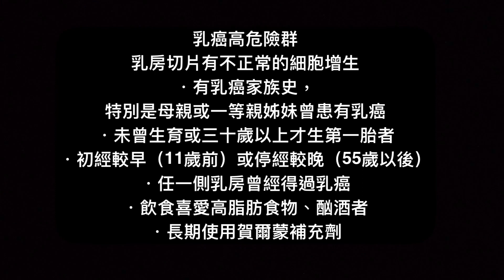［太累徒步環島中 為乳癌而走D73]重視乳癌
21/02/05

姊姊妹妹 阿姨媽媽 記得要注意自己的身體

要過年了 愛自己也要愛家人。